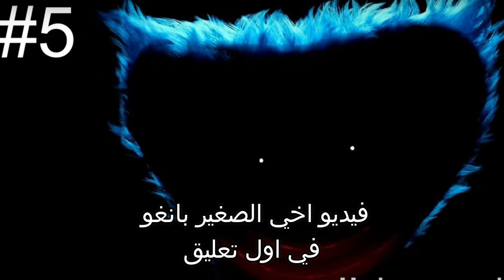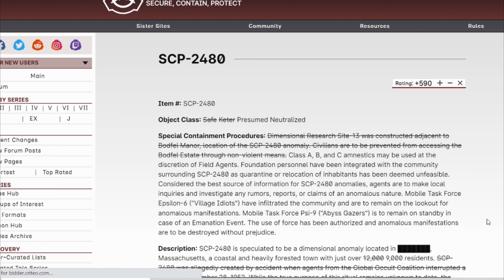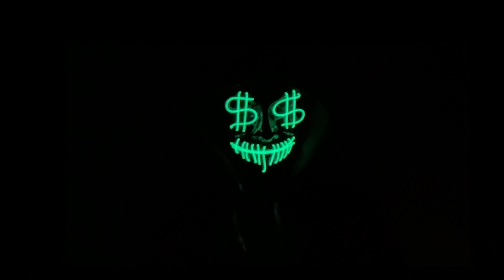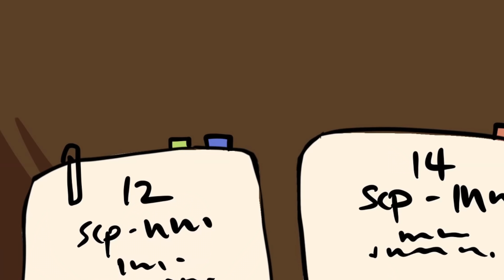الموقع الاخطر في منظمة الscp الموقع 13 !! الscp 2480 ! “ طقوس غير منتهية"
مرحبا اصدقائي دوريتو هنا  فيديو اليوم عن اخطر موقع لدى منظمة الاس سي بي scp وهو الموقع 13 ومالذي يخفيه هذا الموقع من وحوش وكائنات غريبة ومرعبة اتمنى ان يعجبكم الفيديو